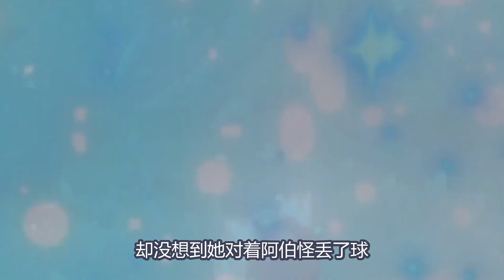宝可梦最新番外：喷火龙输给多龙巴鲁托，这才是真正的女主啊！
目前只支持陆服，台湾和泰国的朋友请不要下载
神奇宝贝 小智 本频道制作的所有影片都符合平台的使用政策，没有任何违规行为。